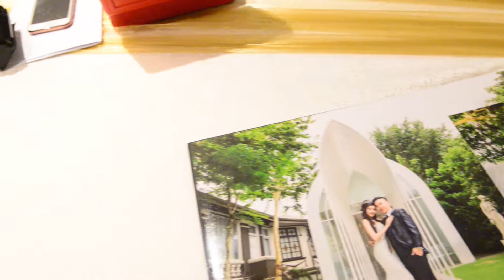Linny Wedding Diner rent4dress Production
Videoshoot By: Chen Hau